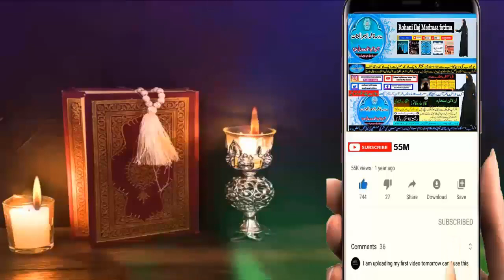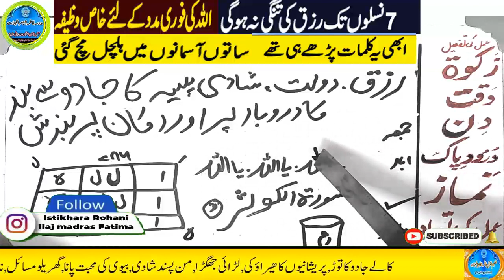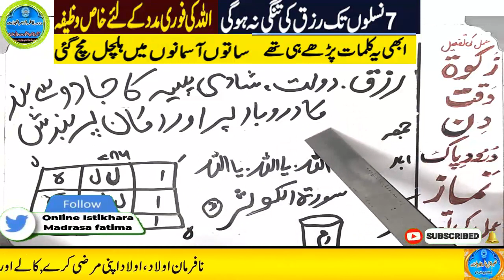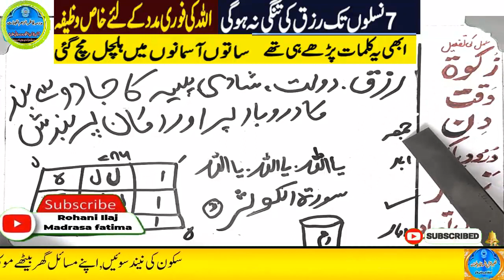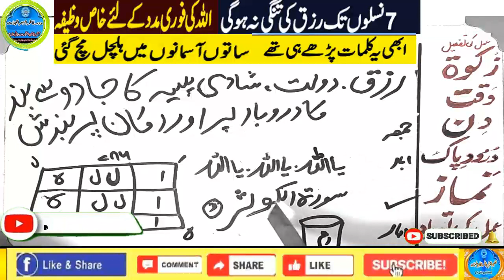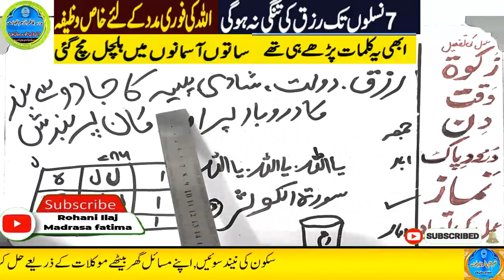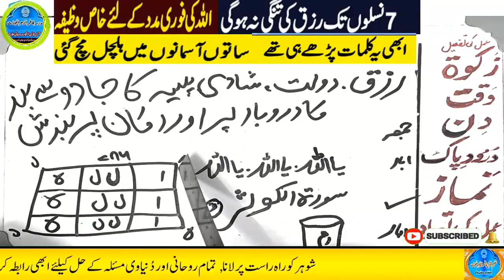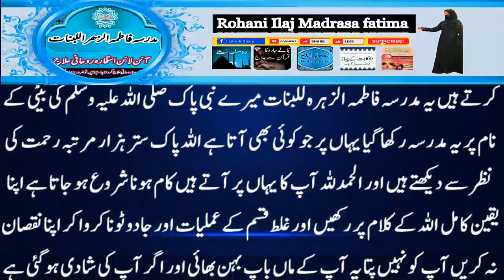Amir hone ka wazifa, daulat ka wazifa, rizq ka wazifa, wazifa for money, jab, pari, mokil ka amal